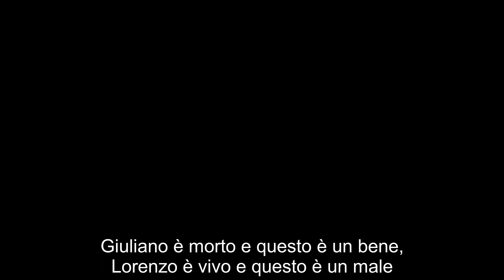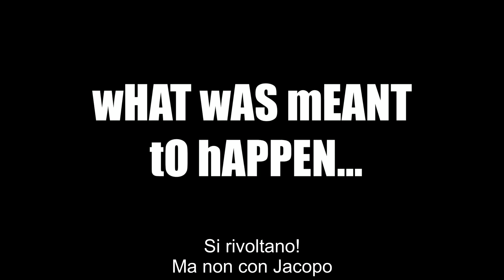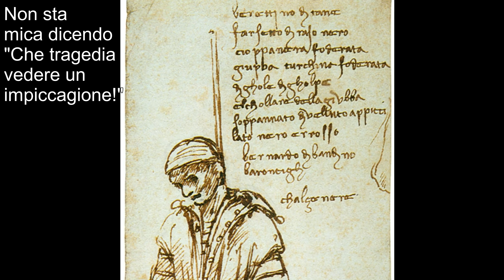The Pazzi Conspiracy part 3 of 3 - The Epilogue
The Medici Florence and a bunch of random 15th century Gangsta Shit ep5